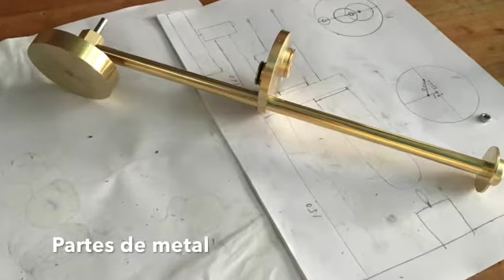Motor Stirling "El larguirucho V2"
Vídeo sobre: Motor Stirling "El larguirucho V2"